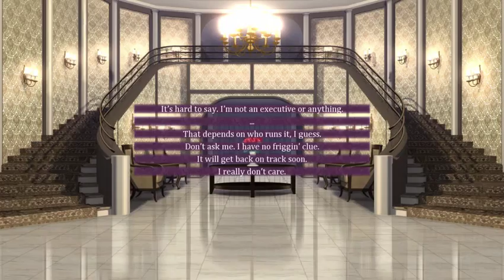Seduce Me [Ep4] - Party Crashers and Foot Massages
The boys are in formal wear...be still my heart! We get the house ready after dinner, I accidentally pick a suitor, I successfully avoid a new one, and someone tries to shoot someone in the face. It's a party, all right. This house is all warmed up!

And don't worry if you don't like the suitor I chose--I'll go back and see the other ones later ;) So remember to leave a like--they're like cookies! If you feel so inclined, please let me know what your favorite parts are or thoughts on the series down below